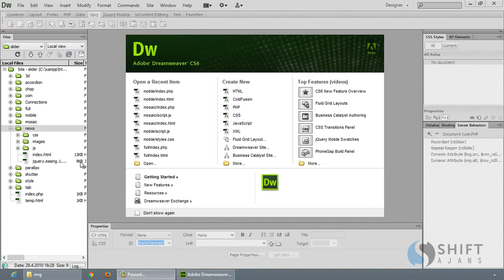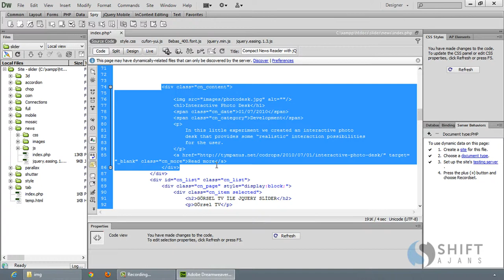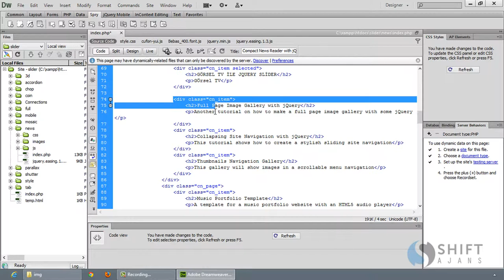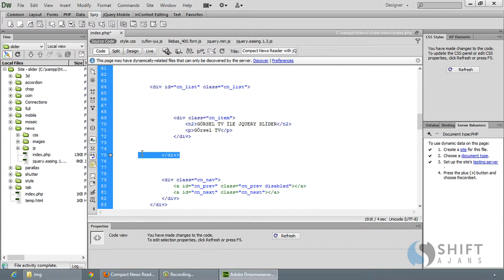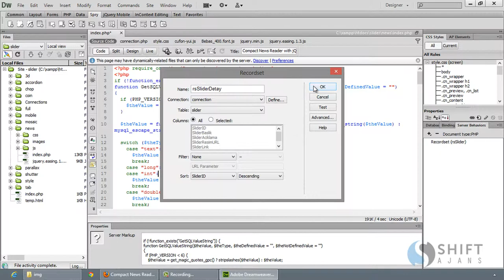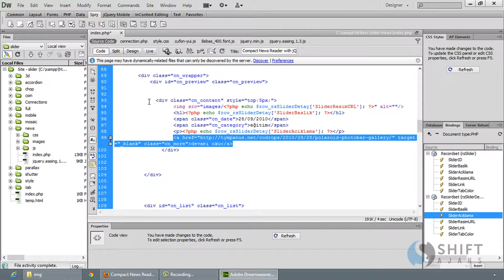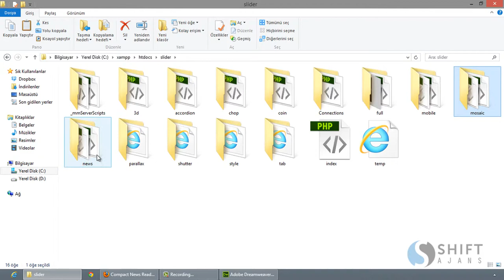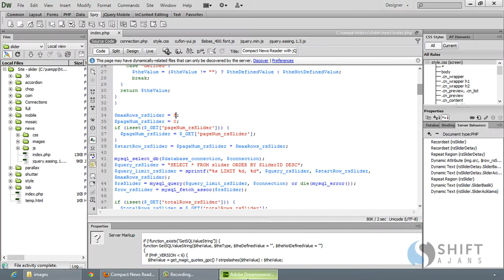31 News Slider Dİnamikleştirme